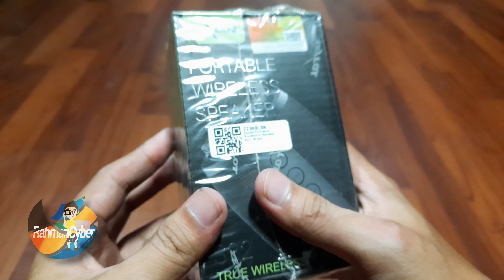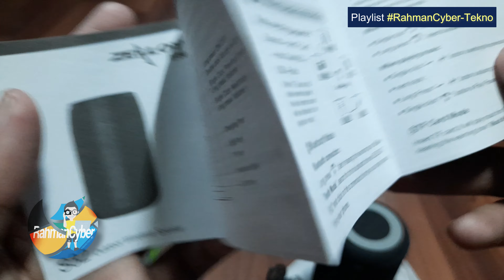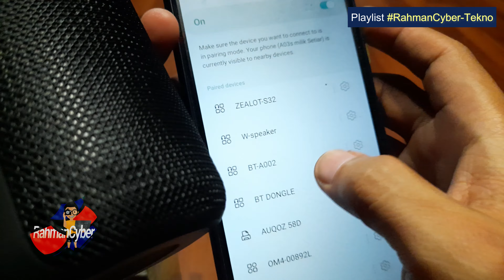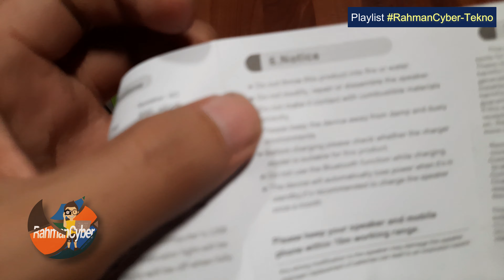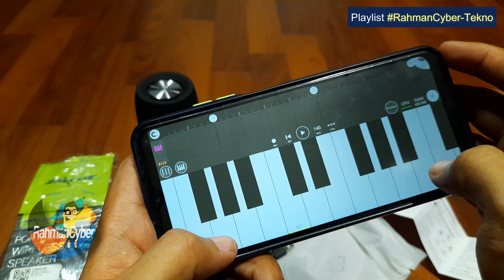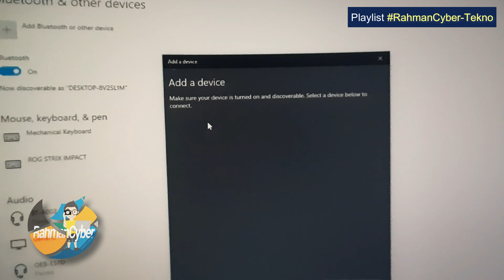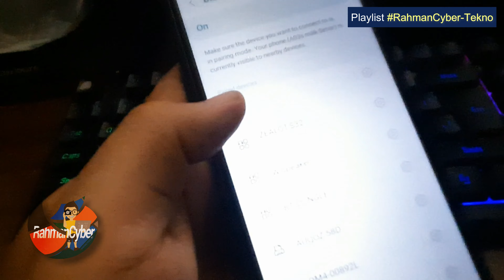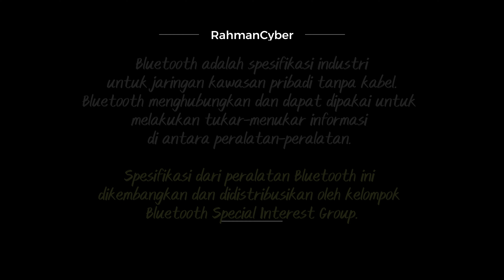Rekomendasi Speaker Wireless Portable Bluetooth 5.0 Chromebook, Smartphone, PC Windows!!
RahmanCyber Tekno - Kali ini kita ada review speaker portabel yang aku beli udah lama, tapi disini kita baru selesai ngeditnya..

Seperti apa Speakernya? Bagaimana Koneksinya? Latensi? Kompatibilitasnya bagaimana dengan berbagai perangkat? apakah kompatibel?

kita ulas langsung disini sob.
Alat test yang kita gunakan ada Smartphone, PC Windows dan Chromebook..

selebihnya review produknya.